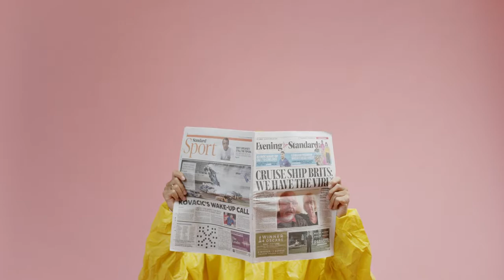Pandemic Stock Footage - Pandemic Free Stock Videos - Pandemic No Copyright Videos